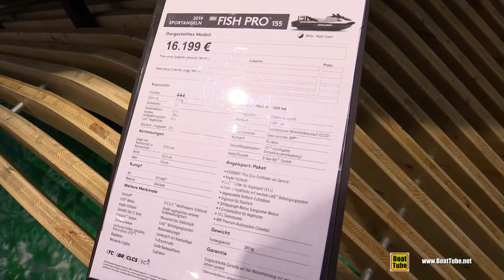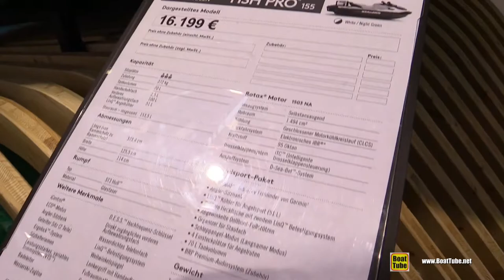2019 Sea Doo Fish Pro 155 jet Ski - Walkaround - 2019 Boot Dusseldorf